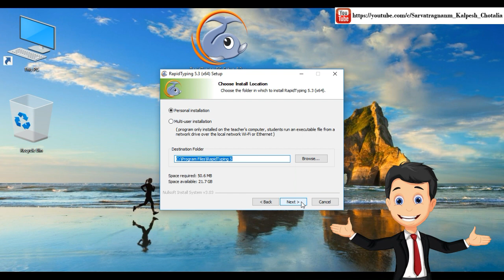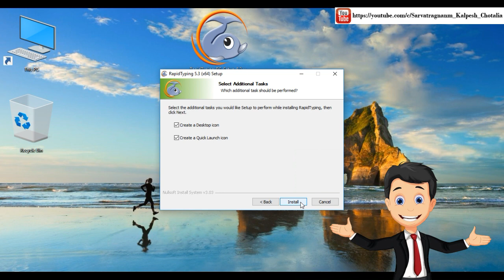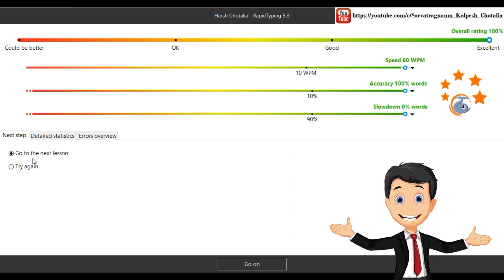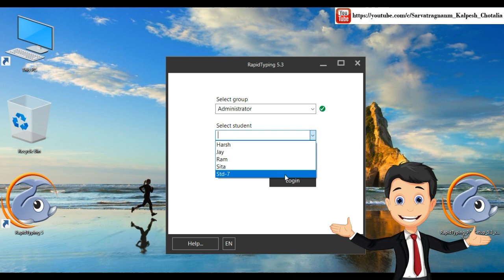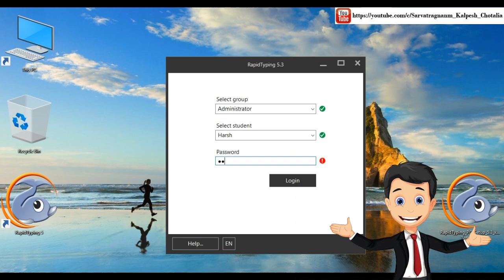How to Install & Use Rapid Typing PC Software?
Typing માટે જરૂરી Software, Website & Video Link નીચે આપેલ છે.